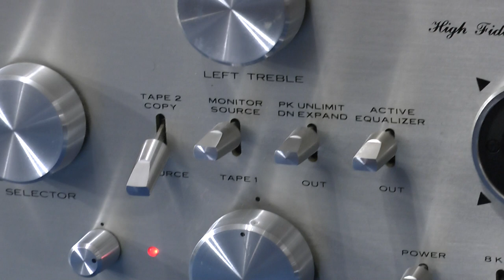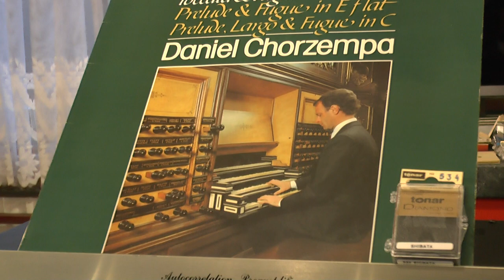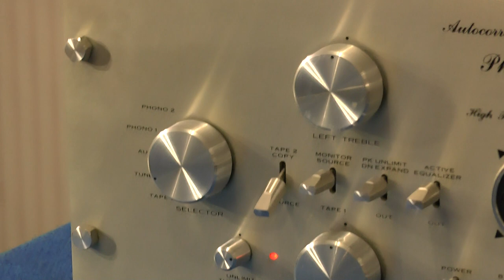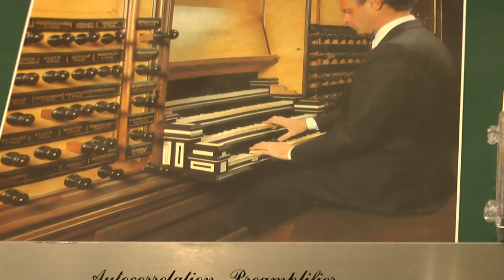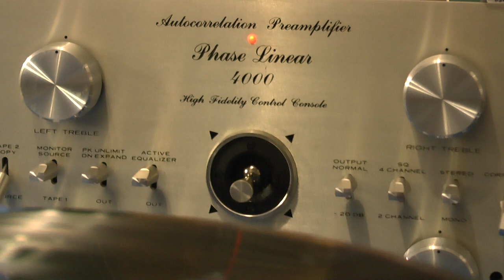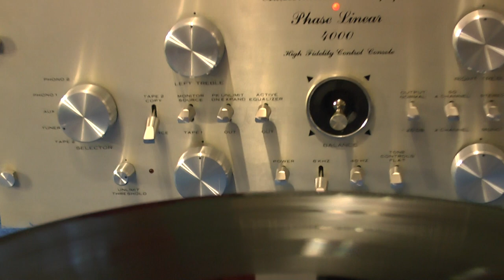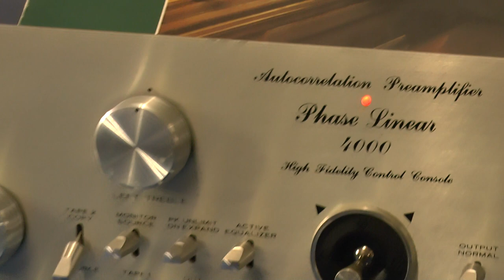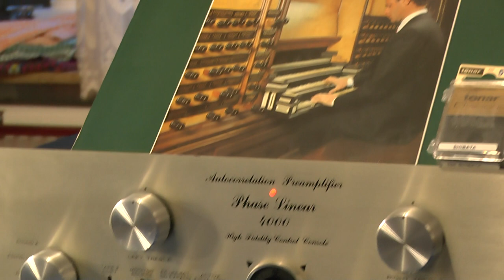Vinyl HQ, Johann Sebastian Bach Daniel Chorzempa toccata and fugue in D minor / 1964 PE33 Studio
Cartridge: 1973 Philips GP412/2 with Tonar 534 Shibata upgrade needle.
Phono stage: 1964 Internal PE TVV204 germanium transistor stage
connected to 1973 Phase Linear 4000 peak unlimit expander system.